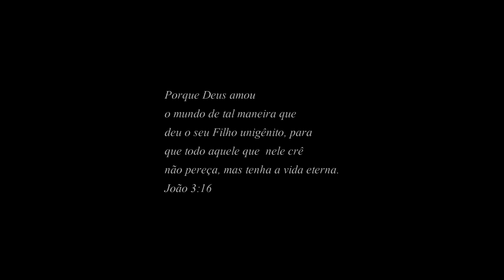Getsêmani - Gabriel Mesquita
Meu facebook